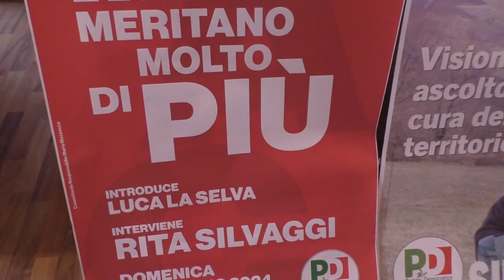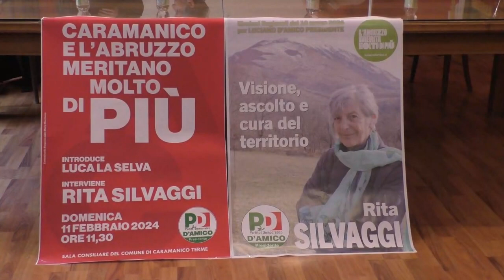Elezioni regionali 2024: Rita Silvaggi per Luciano D'Amico Presidente.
Elezioni regionali 2024: Rita Silvaggi, candidata alla carica di consigliere regionale per Luciano D'Amico Presidente.